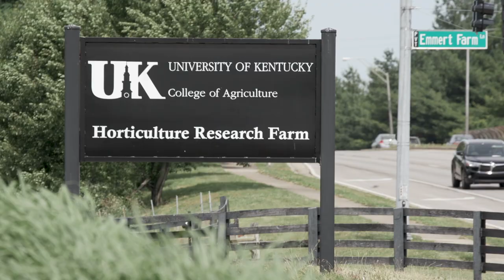LLP South Horticulture Farm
The Living Learning Program at the South Horticulture Farm includes Krista Jacobsen, Derek Miller, Lacey Mae, and Lily Crouch and a group of first year students.